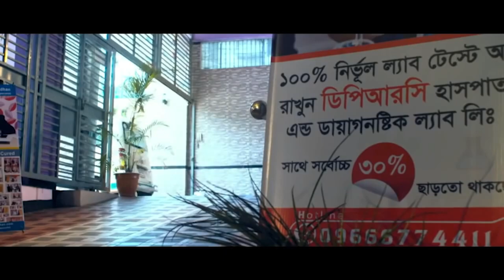রিউম্যাটয়েড আর্থ্রাইটিস এর রোগী সুস্থ হওয়ার পর সকলকে গান গেয়ে শোনালেন । DPRC’র চিকিৎসায় আমি সুস্থ